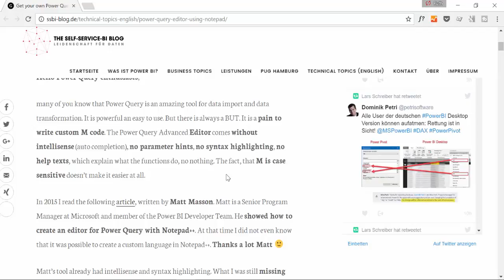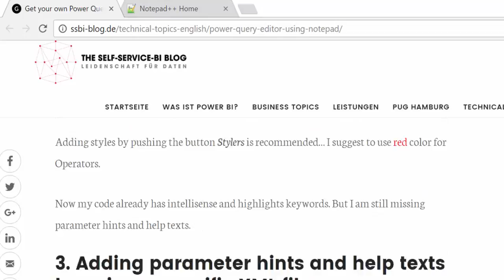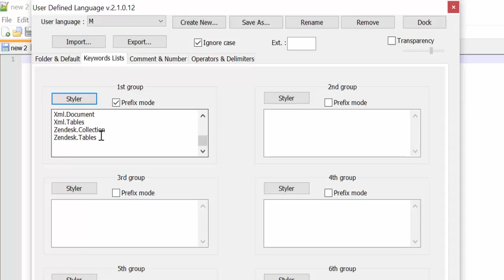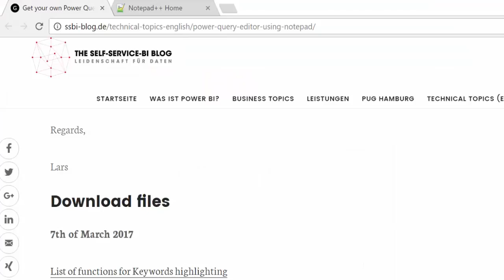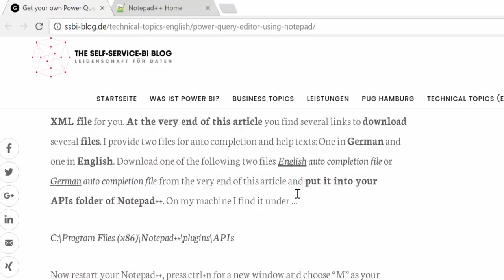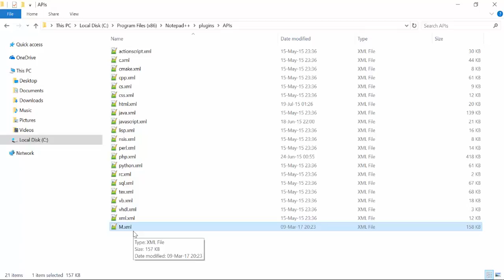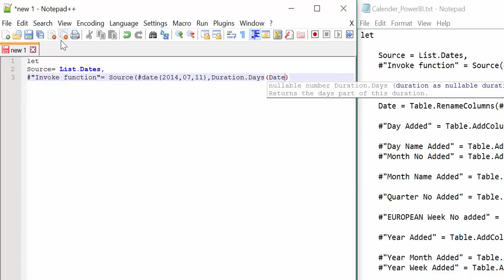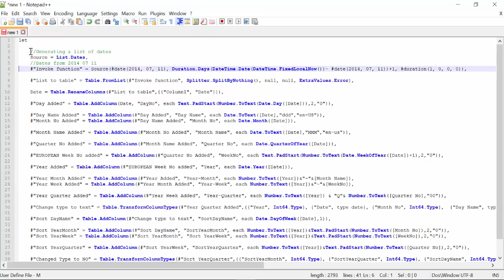M intellisense in Notepad++ for Power Query - Power BI Tips & Tricks #38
Intellisense is a code completion tool developed by Microsoft to help developers code faster and syntax free.

Power Query or Power BI does not have Intellisense built in yet, but it is a highly requested feature.

You can vote for Intellisense feature to be added in Power Query or Power BI

If you are writing a lot of code manually in the Advance Editor in Power Query when you write M code or if you find yourself commenting your code or the the generated code manually, you will know how useful intellisense for the M language would be.

Microsoft is implementing this, but until it is released, Lars Schreiber has written a blog post on how to turn Notepad++ into a intellisense tool for M code.

or view this video to get intelllisense capabilities in for M language in Power Query and Power BI.